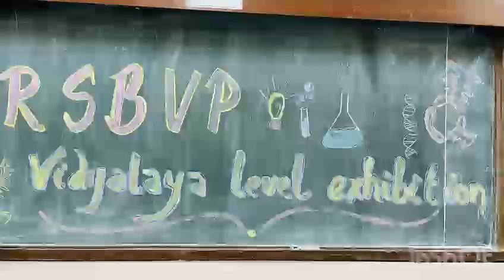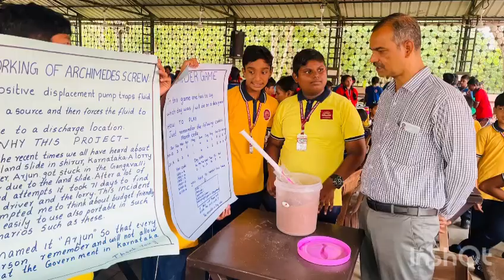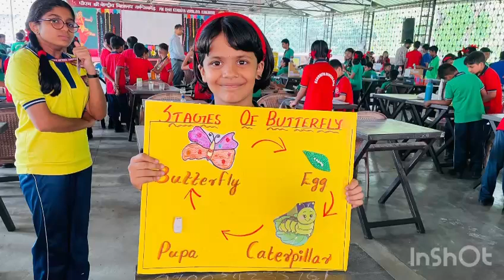RSBVP SCHOOL LEVEL SCIENCE EXHIBITION